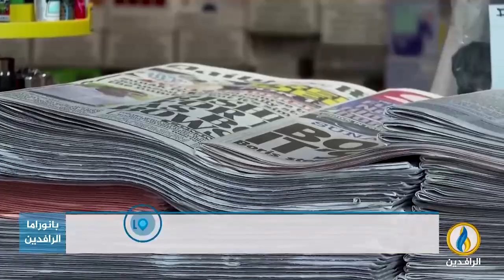تقرير إخباري.. إضرابات بسبب الغلاء وارتفاع كلفة السلع الأساسية والخدمات في بريطانيا